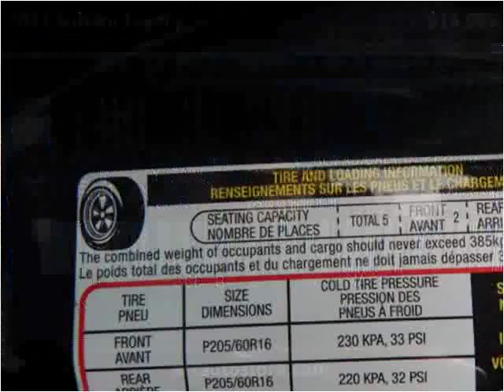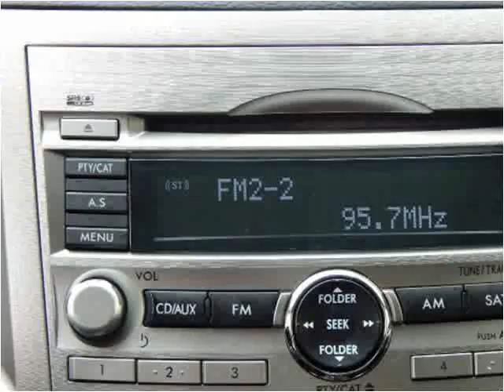2011 Subaru Legacy Used Cars North Kansas City MO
This 2011 Subaru Legacy is available from ARC Auto Store.